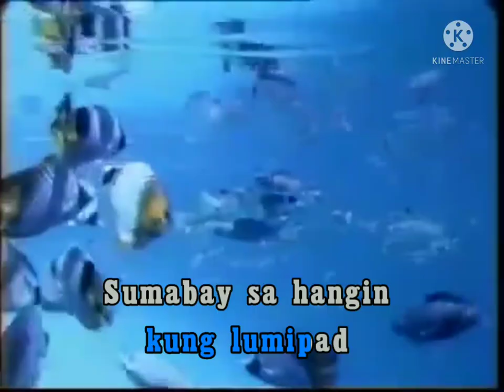HDT, Hyundai Digital Technology - VCD Karaoke | Premier 98+ (Song Number 1-0 & Song Test)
HDT, Hyundai Digital Technology, VCD Karaoke Player
Model : Premier 98+

MIDI Sound Module / Dream France : SAM9703

[ MULTI CD PLAYER ]